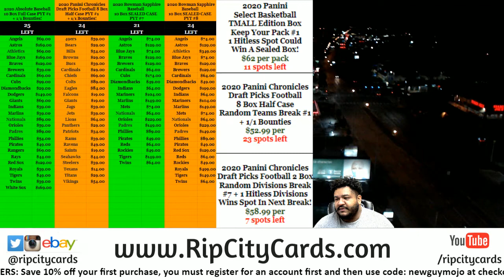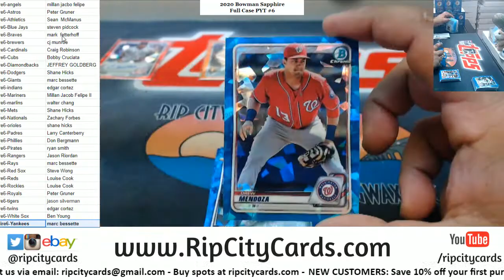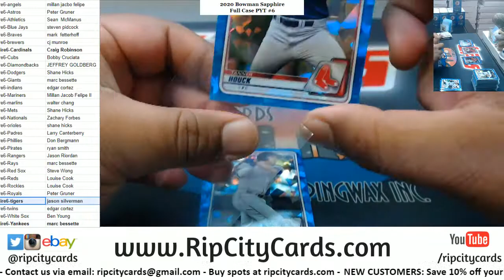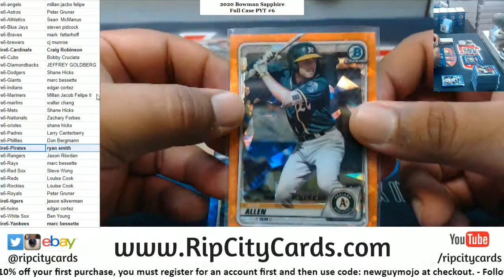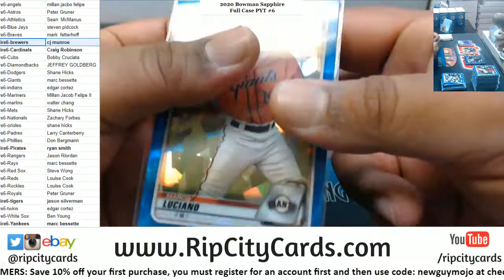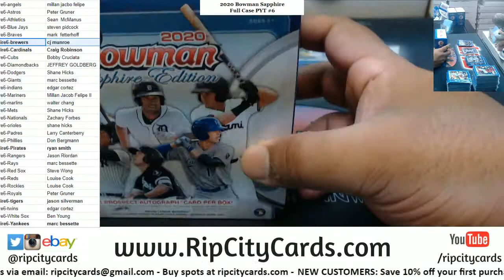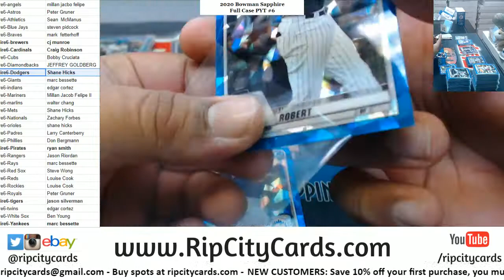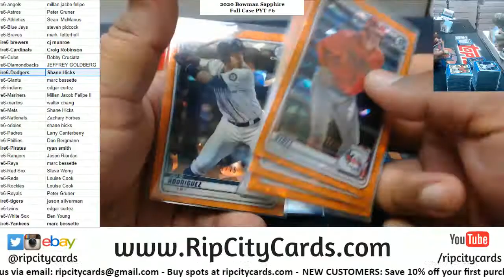2020 Bowman Sapphire Full Case PYT #6